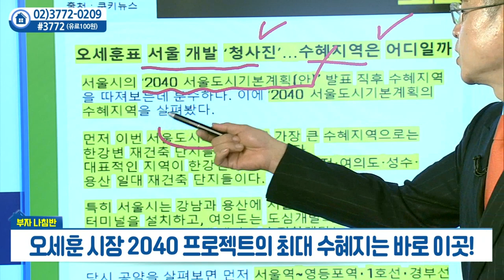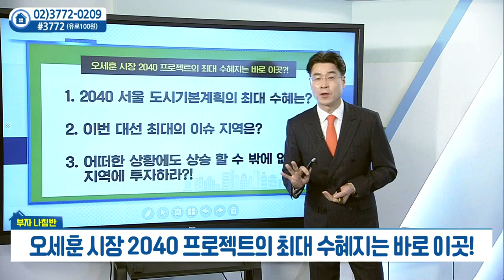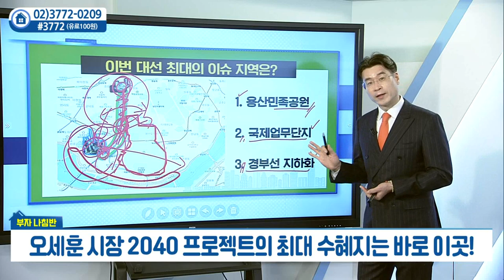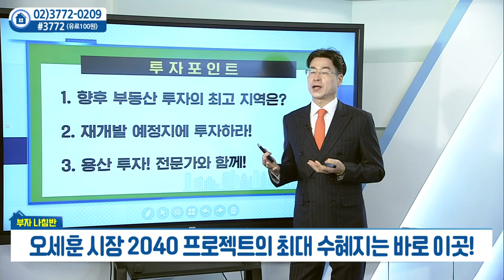용산... 오세훈 시장 2040 프로젝트의 최대 수혜지는 바로 이곳_박일권의 부자나침반 (20220308)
오세훈 시장 2040 프로젝트의 최대 수혜지는 바로 이곳